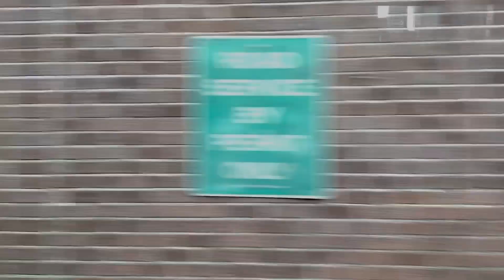Manhattan Skyline - June 20, 2023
This is part of a series of shorter videos that aren't exactly shorts, but not quite my usual.  The ride across the Queensboro bridge is just over 2 minutes, but depending on where the video begins and ends, and how slow the traffic is on the bridge, it is anywhere from 2 minutes to just a little over 5.  Hope you enjoy the changing background over the cityscape of the City that never sleeps.